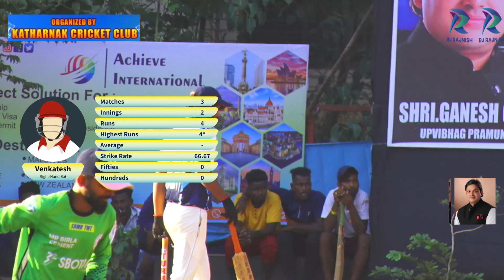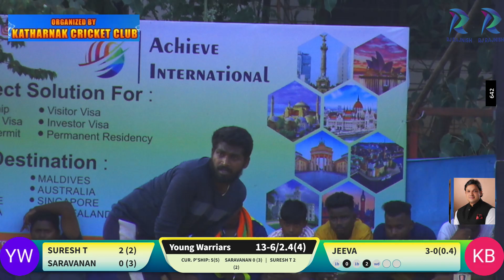Katharnak boys vs Young Warriors || Semi Final || Shree Maniamman Festival Trophy